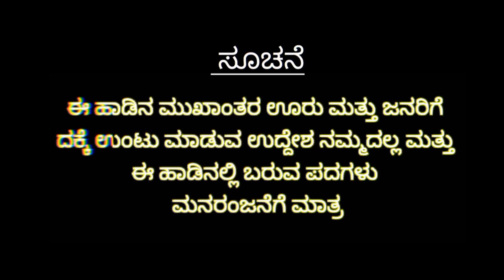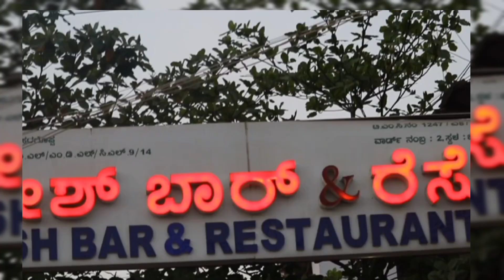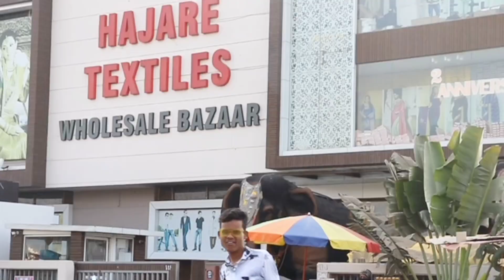MD KAIF -"MAHALINGPUR MAHARANI UK Song 🔥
MLP BOY'S full watch video